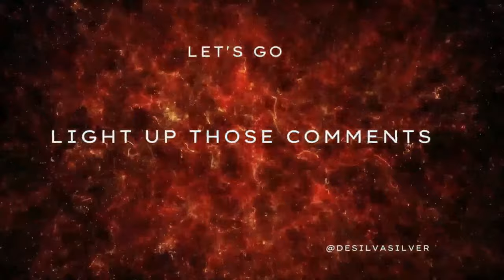Carlos Is Called Out Again Accused of Producing Toxic Reality TV Shows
USE Vidiq link below to help your videos rank high in the search engine